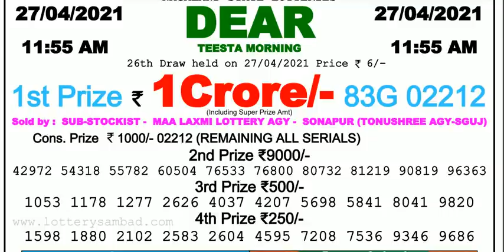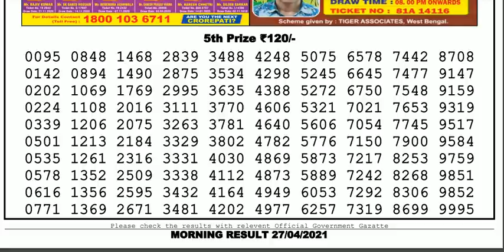Nagaland Lottery Sambad Result | Dear Lottery